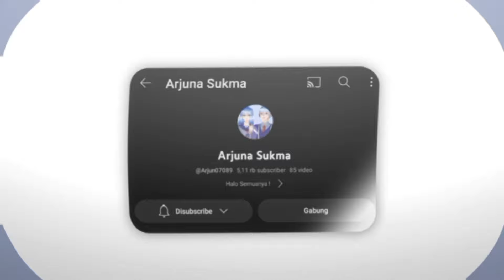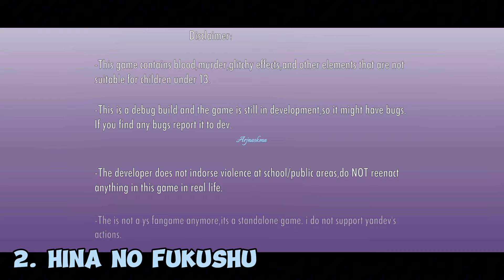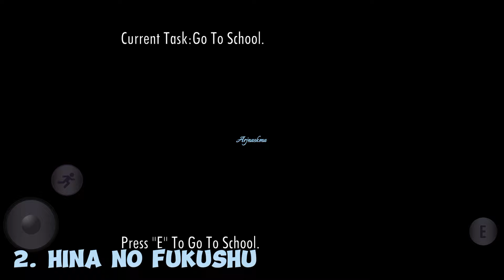TOP 4 AESTHETIC YANDERE FAN GAMES ANDROID||DL+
Game by: @Cherry_Dev

Game by: @ryuji_dev

3. True Love For Her

Game by: @Ayano-Dev

4. Amber's Deep Feelings (MAIN)